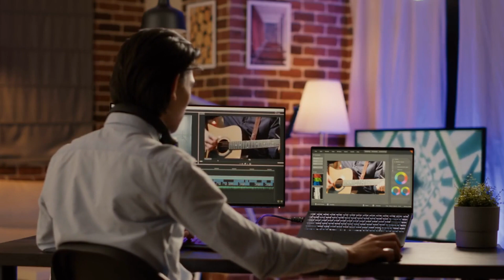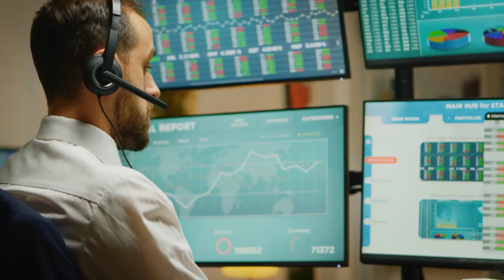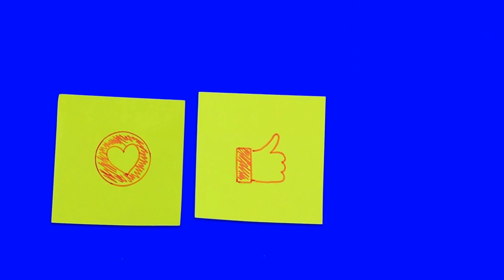Job Loss Inevitable with AI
In this video, we delve into the world of artificial intelligence (AI) and its impact on the future of work. We address the increasing risks of job automation and provide valuable insights and tips to navigate this rapidly changing landscape. From customer service to the financial industry, we explore how AI is transforming various sectors, automating tasks, and reshaping traditional job roles. However, rather than fearing job displacement, we present AI as an opportunity for entrepreneurship.

We highlight the accessibility and potential of starting a business in the era of AI, leveraging its power to position oneself for success. We examine the role of AI in content creation, video production, dialogue generation, and coding, showcasing the immense possibilities and advantages it offers to entrepreneurs. By embracing AI as a powerful ally, individuals can build their brands, establish a strong market presence, and tap into the collaborative potential of human ingenuity and AI technology.

The script emphasizes the importance of staying informed about the latest AI advancements, and it encourages viewers to join a supportive community that offers up-to-date business news, ideas, and strategies. Ultimately, it inspires viewers to seize the opportunities presented by AI, take control of their destinies, and embark on a journey of personal and professional growth in this exciting era of AI-driven work.